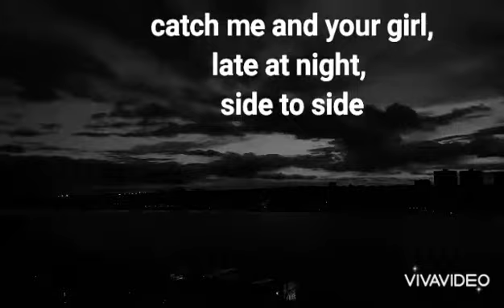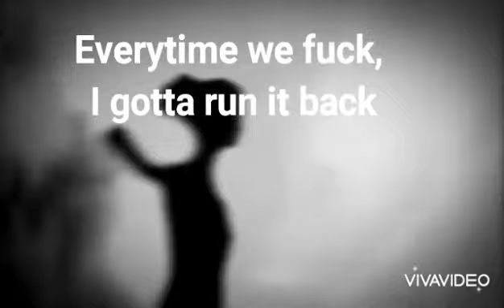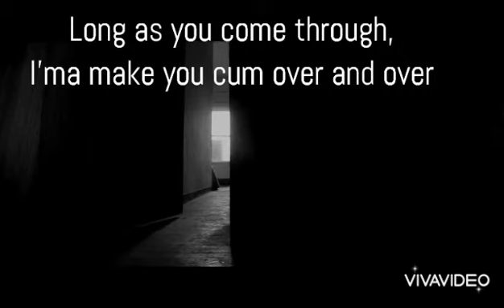Late at night -Roddy Rich(Lyrics)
🌃Roddy Rich -late at night

Lyrics:

[Intro]
Late at night
Kiss me in the Mornin',late at night
Catch me drivin' down 405
Catch me and your girl,late at night
Side to side
Mustard on the beat

[Chorus]
Kiss me in the mornin' or late at night
Long as you come through
I'ma make you cum over and over
I'ma treat you like I'm 'posed to
You better never make no time for these n s, Cause when I ride , I'ma ride, ride with you

[Verse1]
I can't fuck with nobody
I can't keep livin' like these, I can't
I tell her what it is,and I tell her what it ain't
She know that I been all in her walls like I paint
Told her at times I wanna give you trust, but I can't
Bitch, really got it out the mud ,climbin' up the ranks
When they see me outside,I'm a high roller
I been on a global jet, but, nigga, I fly solo
And I got the Gucci splattered all on her knick Knacks.
Fifty racks ,I'm 'bout to break her like a kitKat
And her purse got F's like the wheels on the 'Bach
I just fucked off a million, but I still got a sack
Shorty know that I'm the same n***a was pushing Cat
She know I got the game, but I'm never gon' give it back
Every time that we fuck, I gotta run it back

[Chorus]
You better never make no time for these n s
Cause when I ride, I'ma ride,ride with you

[Verse2]
I told shorty never get too comfortable
I like to feel like the pussy untouchable
I like to feel like it's never goin' one way
I like to see your body drippin' Elliantte
I say I say I like the way I took ya'on a wave

[Chorus]

I'm on a treat you like I'm posed to
You better never make no time for these niggas.
Cause when I ride,I'm a ride,ride with you